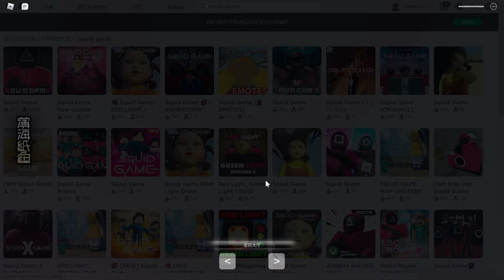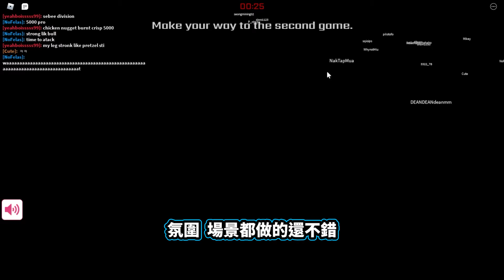我在魷魚遊戲裡拿到了第一名！Roblox魷魚遊戲超還原！驚險刺激的六種遊戲，失敗就直接被開槍打死！ | Squid Game Roblox 【薄海紙魚】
管理員：歡迎參加魷魚遊戲！
我：獎金全是我的！
管理員：不好意思，你失敗了！（扣動扳機）
我：喂！你敢？！
管理員：001...？！

🎬【影片訊息】
1）參演：薄海紙魚
2）剪輯：薄海紙魚
3）字幕：薄海紙魚
4）封面：薄海紙魚

▬▬▬▬▬▬⚠️ 特別提醒 ⚠️ ▬▬▬▬▬▬
❌不要在其他作者的影片裡刷寫我的名字，包括但不限於音樂平台，社交平台，其他平台等等
❌不組任何配對 （不組CP）
❌不要輕易相信其他地方自稱 薄海紙魚 的人的言論或求助，謹防受騙